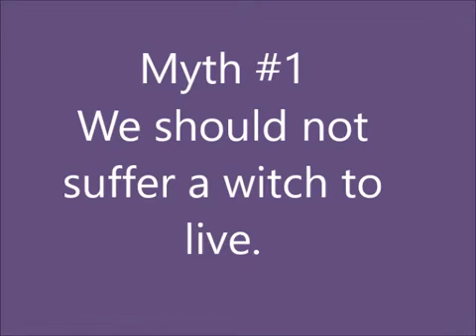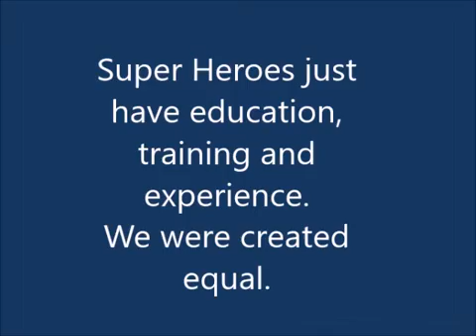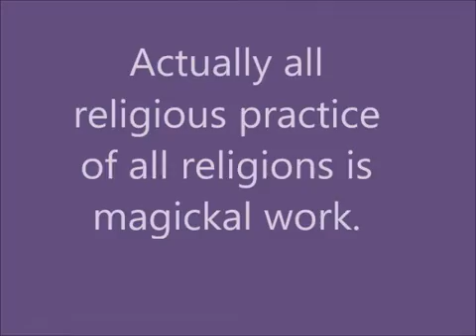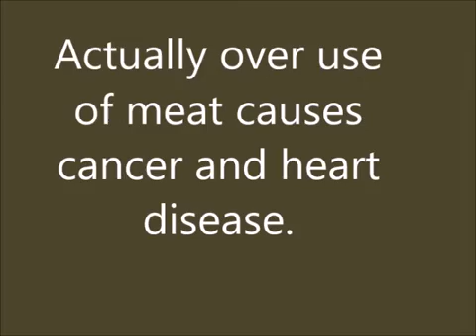POPULAR MYTHS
POPULAR MYTHS, COMMON FALLACIES
CACTUS GIRL INVESTIGATIONS